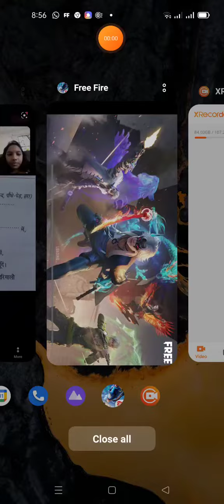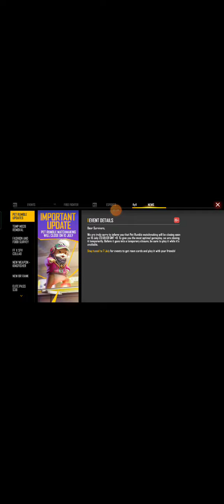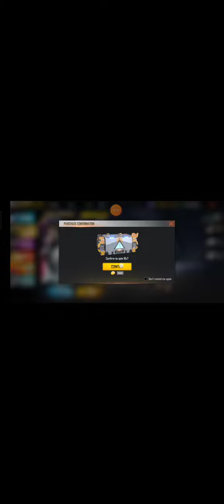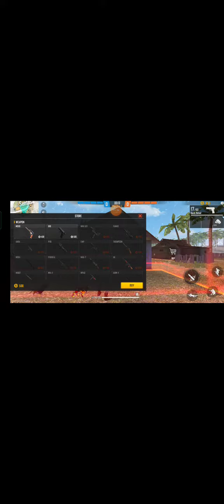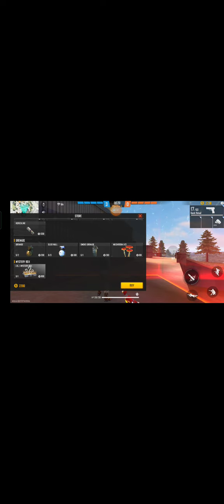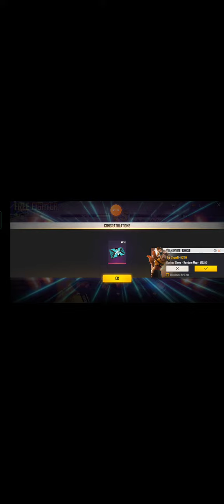July 5, 2021